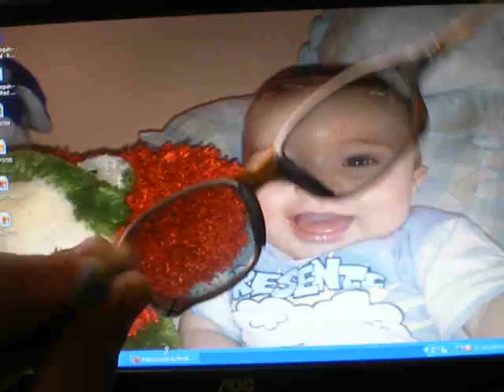ML 165523352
Video Migrado